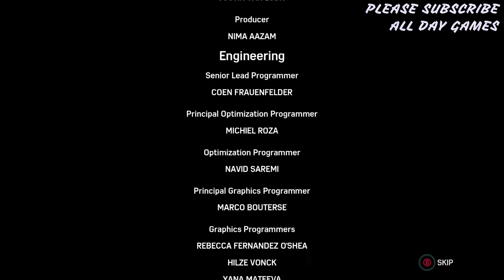THE END | Spider-Man Reveals Identity | Peter Parker Free Roam Gameplay | Extra Scene Watch Till End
- Marvel's Spiderman Remastered
- PC GAME
- Final Boss

BAGI KAWAN-KAWAN YANG INGIN REQUEST GAME PC DAN ANDROID UNTUK DI REVIEW GAMEPLAY-NYA, LANGSUNG AJA KOMEN DIBAWAH DAN PASTI AKAN SAYA RESPON CEPAT... TERIMA KASIH

Thanks